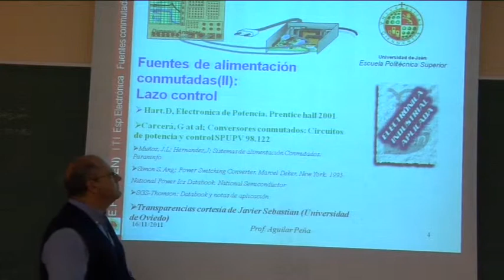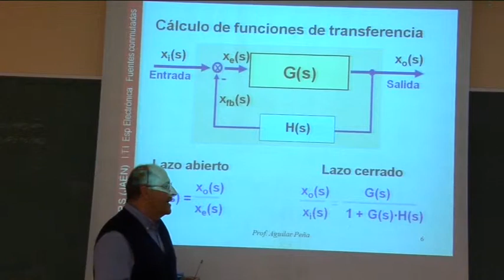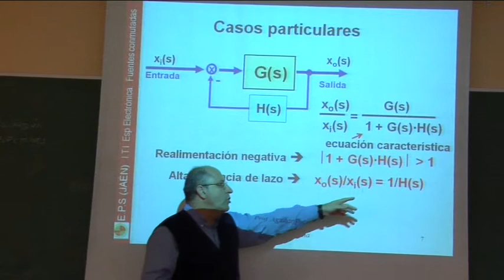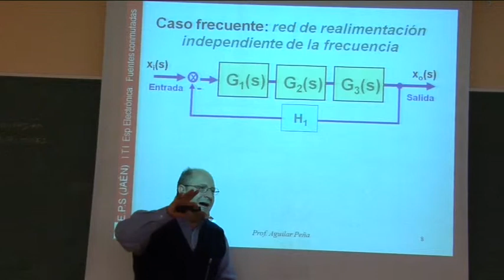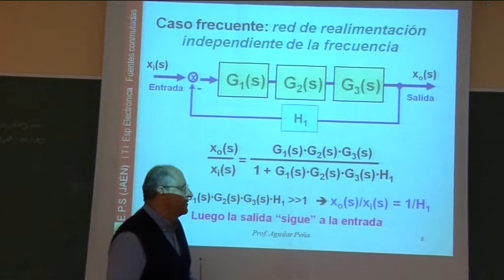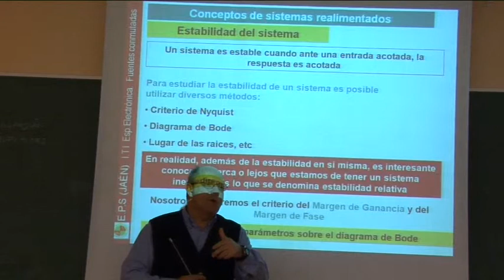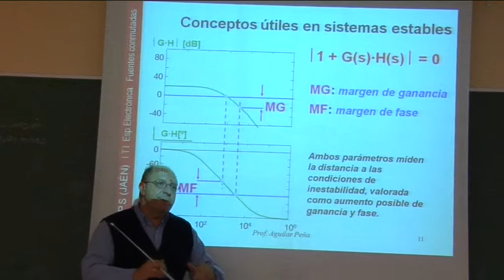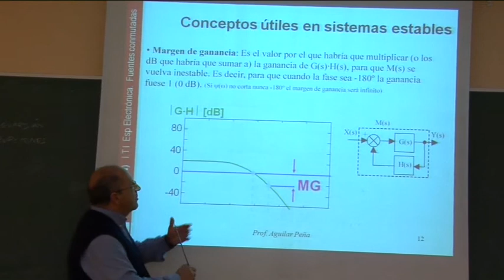Video 1.- Fuentes conmutadas:conceptos realimentación y estabilidad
Introducción a los modelos conmutados y proimediados enm fuentes de alimentación conmutadas